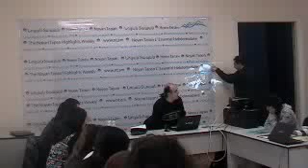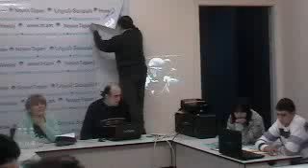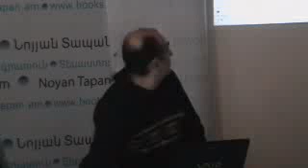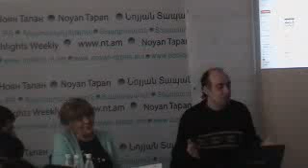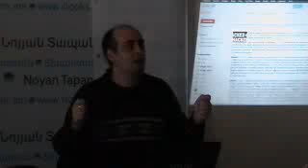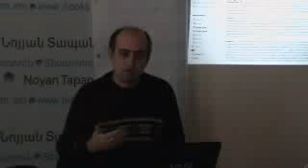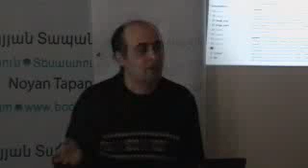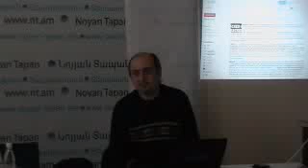Սոցիալական մեդիաներ եւ քաղաքացիական լրագրություն - 2